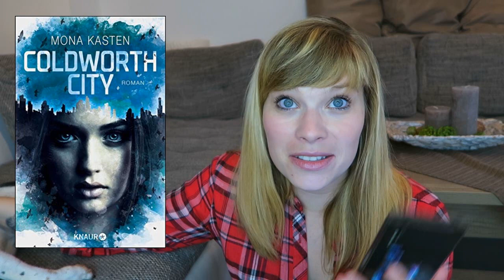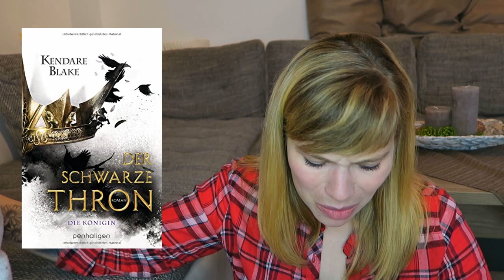Neuerscheinungen September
Die Magie der Lüge - Nicole Gozdek

Spinnenfalle: Elemental Assassin 8 - Jennifer Estep

Herbstprinzessin: Donnergrollen - Nicky P. Kiesow

Im leuchtenden Sturm (Götterleuchten) - Jennifer L. Armentrout

Mustang Creek - Liebe ist mein Gefühl für dich - Linda Lael Miller

AMANI - Verräterin des Throns - Alwyn Hamilton

Die Wellington-Saga - Verlangen - Nacho Figueras

GötterFunke - Hasse mich nicht! - Marah Woolf

Der Schwarze Thron 2 - Die Königin - Kendare Blake

True North - Du bist alles für immer - Sarina Bowen

Ein Gratis Hörbuch von Audible: